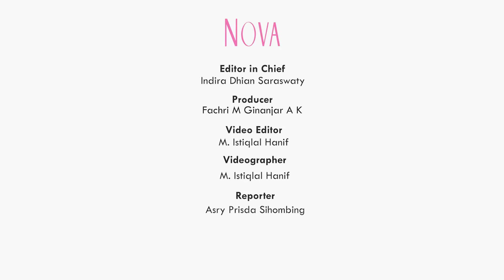Mau Menabung Kok Gagal Terus dan Terpakai Melulu?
Sahabat NOVA sdah bertekat menabung tapi gagal melulu? Apa penyebabnya ya? Bagaimana cara agar kita bisa berhasil menabung ?

EDITORIAL OFFICE

ADVERTISING